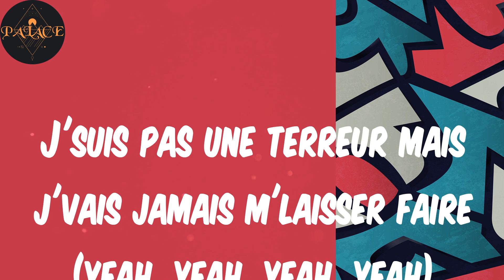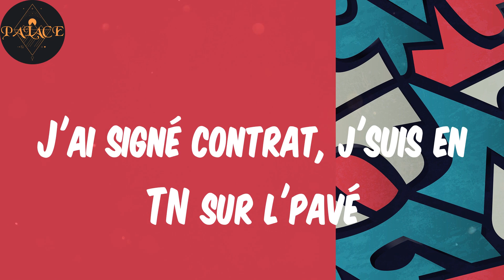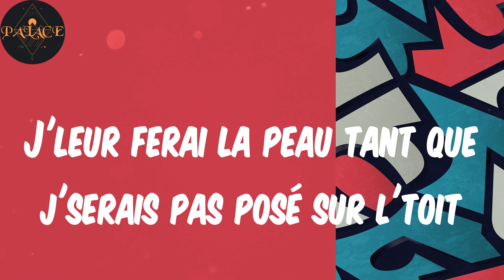(Lyrics) Dégaine - Rsko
Lyrics:
S/o le Flem
Elle kiffe quand tout est noir, quand j'sors le Merco Benz
(Elle kiffe quand j'dégaine le Merco Benz)
Baby, c'est vrai qu'je chante mais j'suis un gars d'la tess
(C'est vrai que je chante mais j'suis un gars d'la tess)
S/o le Flem, un piano quand je chante ma peine
(Nan, nan, nan, nan, nan, nan, nan)
Dans les rues du 9.4, moi, j'compte plus mes confesses
Quand j'sors d'la cuisine, j'laisse pas d'trace sur la pesette (yeah, yeah, yeah, yeah)
J'suis pas une terreur mais j'vais jamais m'laisser faire (yeah, yeah, yeah, yeah)
Ils m'font qu'des travaux, moi, j'fais comme si j'captais rien du tout (j'captais rien du tout)
Si j'tire, t'arrêteras pas les balles, te joue pas les Keepa (te joue pas les Keepa)
Les yeux sont rouges, les kichtas sont oranges
Faut cash et tu m'déranges, j'peux t'la mettre vers les hanches
Ils demandent des services, moi, j'suis pas leur père
La concurrence en face, j'la vois que sous ma paire
C'est la loi du plus fort, ici, qui est l'plus mabé?
C'est qui qui a l'rrain-te? Qui peut canarder?
J'ai signé contrat, j'suis en TN sur l'pavé
Y a que d'la qualité, y a pas d'SAV (y a pas d'SAV)
J'suis sur la route, le radar peut pas prendre ma plaque
Même sous vitres teintées, toujours la lumière sur moi
Monter pour plus de bénéf', pas finir à terre
T'étais proche de moi que quand ça va, remballe tes affaires
J'suis trop sournois, j'peux pointer le calibre sur toi
J'leur ferai la peau tant que j'serais pas posé sur l'toit
Éteindre mon équipe, il ne faut même pas qu'ils y croient
La dernière vision pour eux, ça sera des mecs du Bois